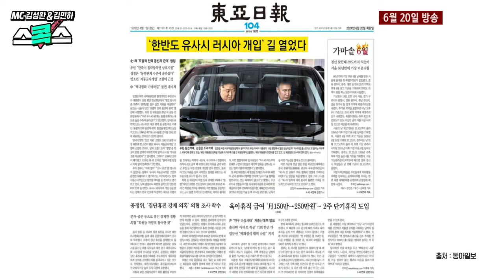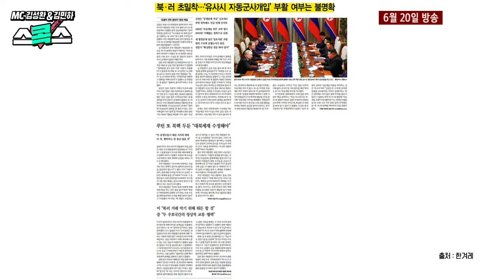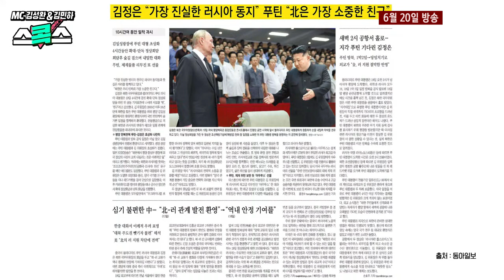북한 김정은 위원장과 러시아 푸틴 대통령이 정상회담에서 군사동맹을 강화하자 중국이 불편한 심기를 드러냈다